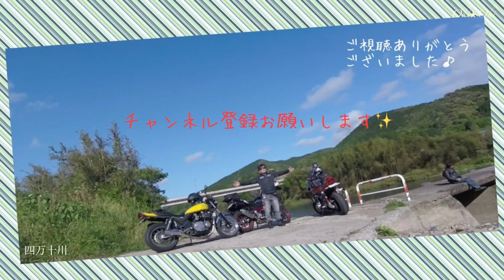福岡県【朝倉交通公園】バイク練習【SV650】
福岡県朝倉市にある交通公園へ行ってきました。
その後、日田市とり庵へ蕎麦ツーリング♪